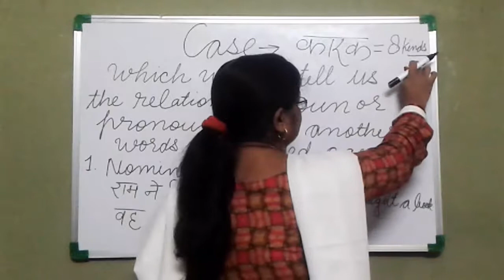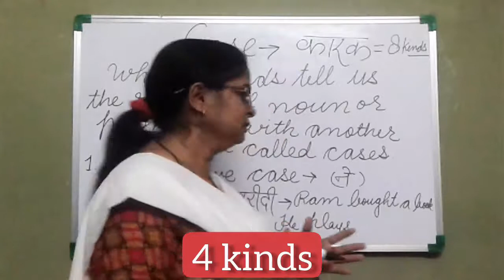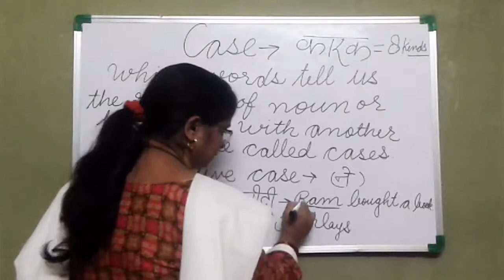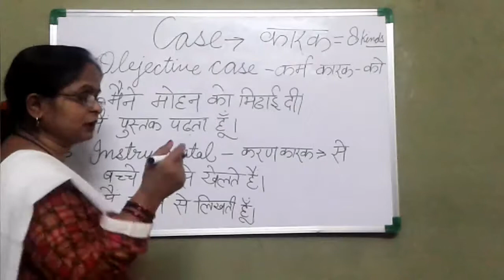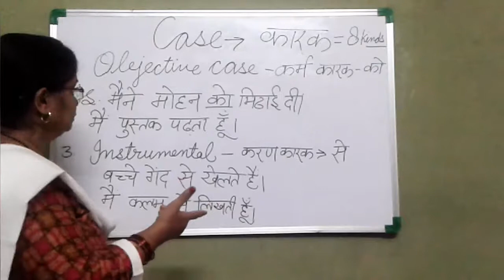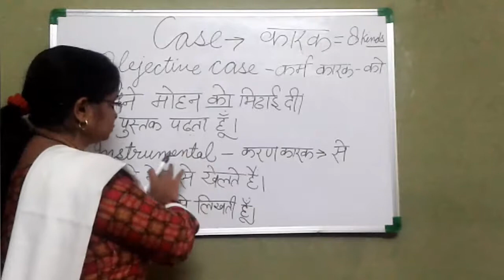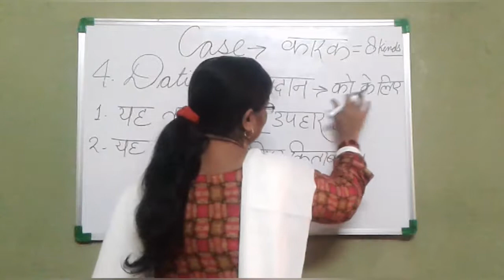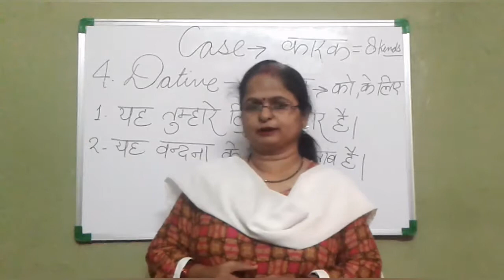Case Part-1| कारक भाग -1| By वंदना Tiwari.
Sai Preraana English Grammar
Hello friends in this video I Vandana Tiwari discussed with you about the "Cases with their symbols"